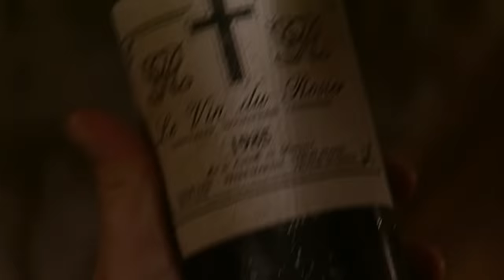Grapes of Wrath | Black Books | Season 1 Episode 3 | Absolute Jokes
Overwhelmed by the filth, Manny enlists the services of a creepy cleaner; Bernard reluctantly agrees to house-sit for a friend.